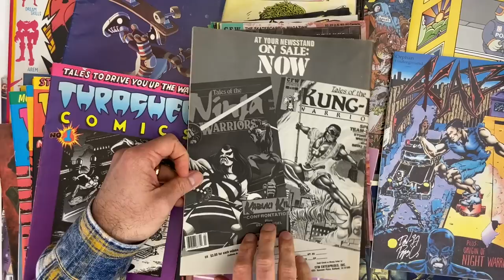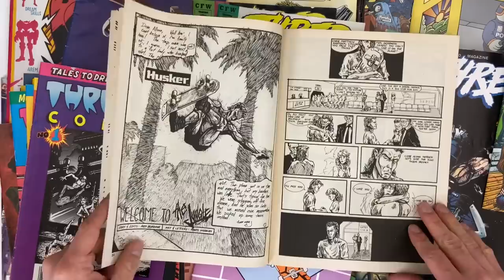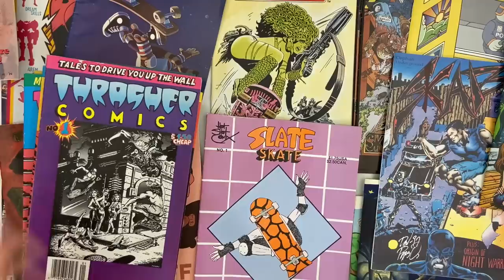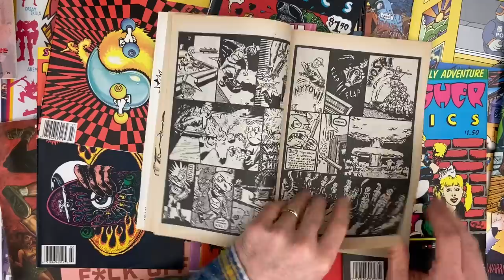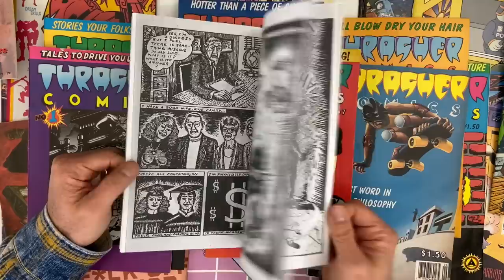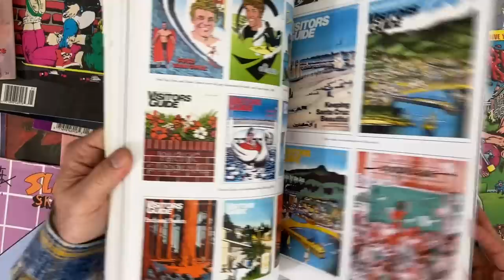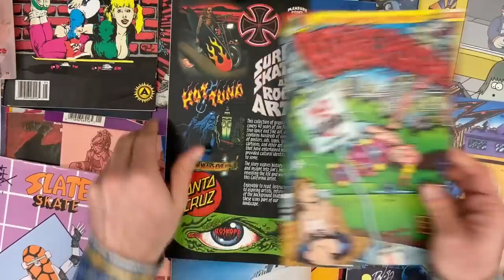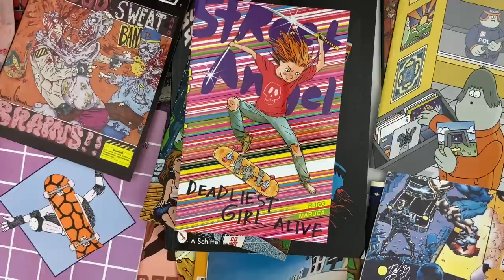Skateboard Comics - Thrasher, Shred, and Jim Phillips